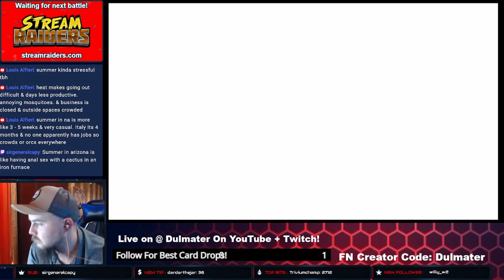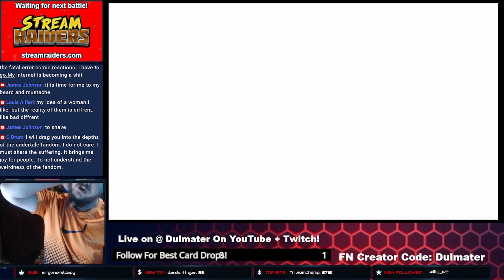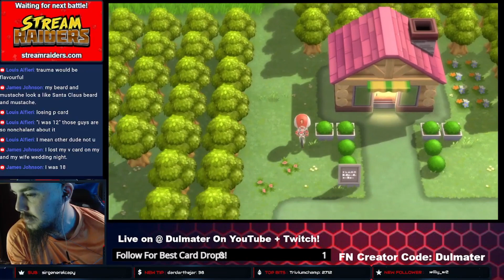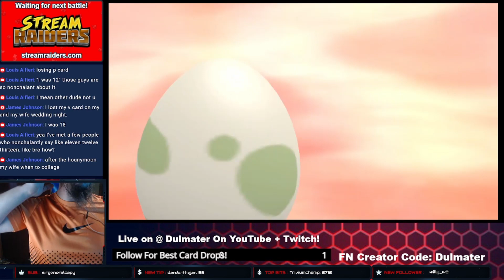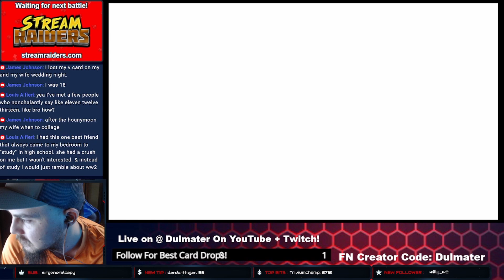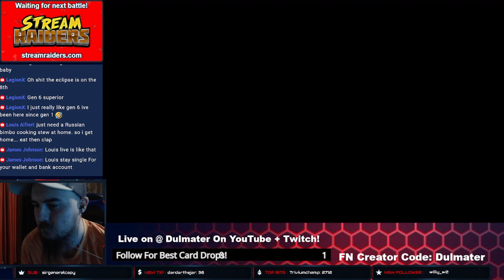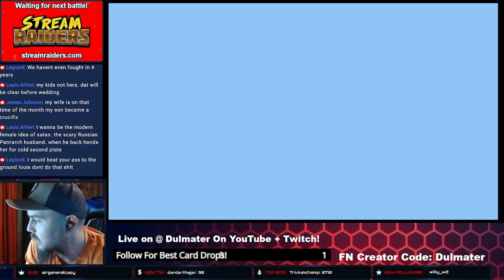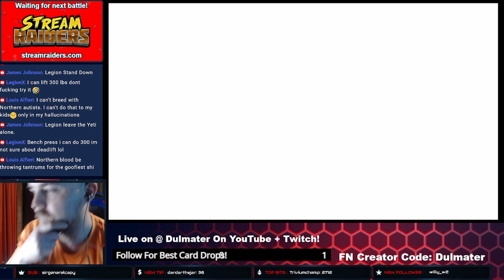Hatching Eggs For Living Dex! - Pokémon Brilliant Diamond - Part 4